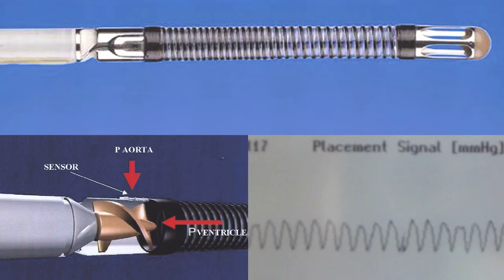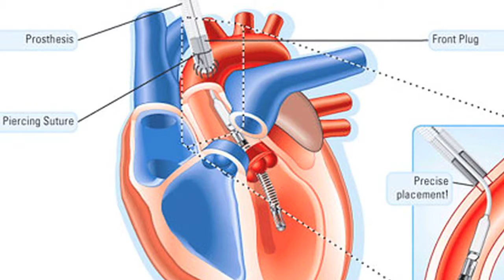Health Watch "Impella Device"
Doctor Samer Abbas, M.D. of St. Catherine Hospital speaks about the Impella device and it's use with patient Tyrone Brown